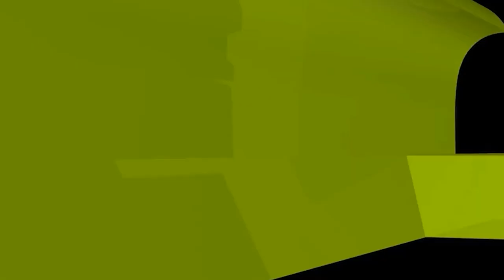আজানের সময় কুকুর ঘেউ ঘেউ করে কেন জানেন?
আজানের সময় কুকুর ঘেউ ঘেউ করে কেন জানেন? ইসলামী প্রশ্নোত্তর II Sheikh ahmadullah live